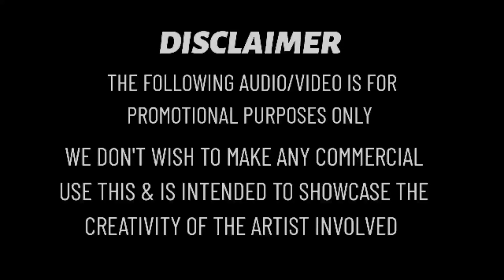Vennakkalin Remix | PSY Trance Mix | DJ ABIN 2.5 | Malayalam DJ Songs | I am Abin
Contact use

SUPPORT 🙏🙏🙏